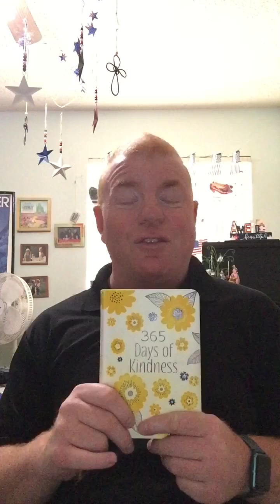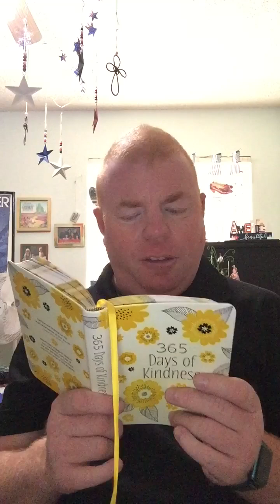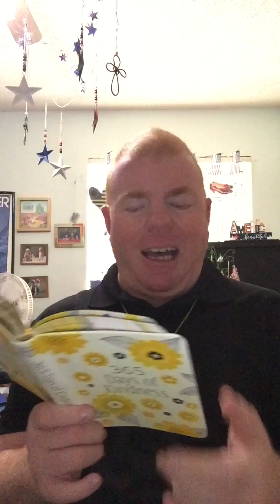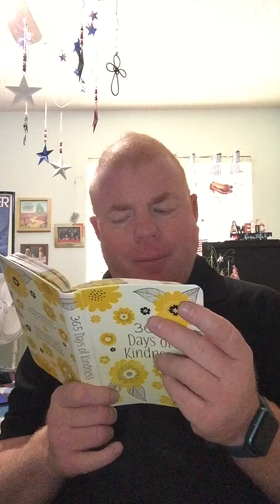A devotion of kindness from the book 365 days of kindness today’s devotion is orderly